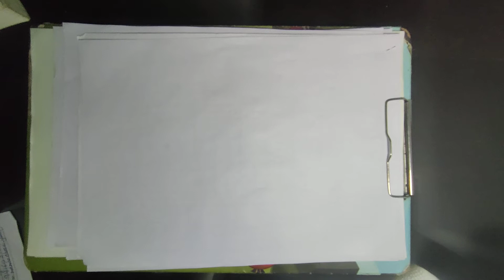Probability Distribution-Lecture 3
Momens of Binomial distribution